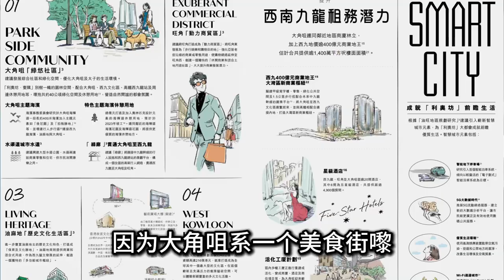西九龍奧運站利奧坊壹隅 405尺海景兩房開箱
WeChat：L87wong